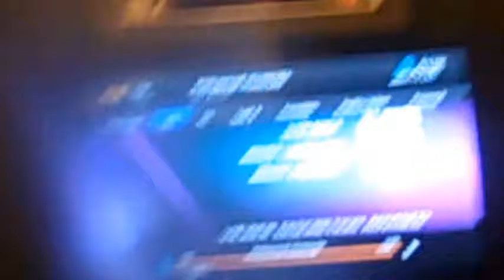Hollywood Hardon 2003 Part 1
From 2003
Columbia Pictures & Revolution Studios Presents Hollywood Hardon Harison Ford Los Lobos Gladis Knight
Color 71%